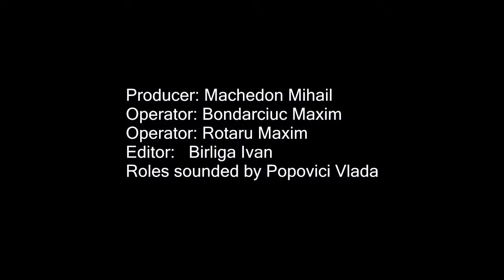Peppa Pig Stop Motion - Lego Marvel Superheroes Unboxing Superman, Batman, Spiderman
Hi, we present you Batman, Spiderman, Superman, Peppa Pig - Interesting compilations and stories of Lego Toys. This episode is very interesting becouse in .

Let's Play Lego with Doh Doh , Watch till the end to see what happen !

About Peppa Pig Peppa is a loveable, cheeky little piggy who lives with her little brother George, Mummy Pig and Daddy Pig. Peppa's favourite things include .

Peppa Pig cartön for kids in Spiderman, Batman and Superman ! Peppa Pig can't wait to share with you her amazing stories. Follow us to discover her new .